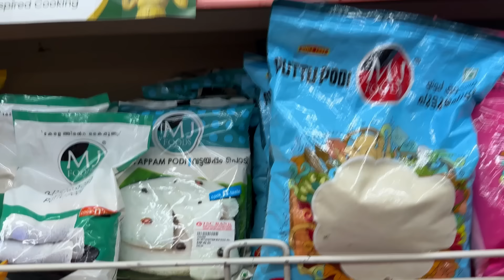A DAY IN OUR SHOP 🌺ഭാഗ്യന്റെ പുതിയ kmb വരെ പോയപ്പോൾ 😂ഇന്ന് കുറച്ചു sp ആകാം 😂😂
❤address❤
Sreeja Bhagyaraj
KMB vegetables
Thalore
Near ITC bank
Opposite Deepthi high school
Pin 680306
Kerala Thrissur